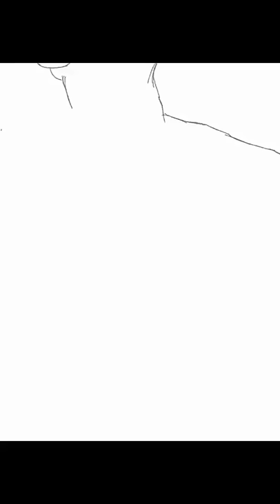How to Draw Broken heart girl , stitching heart with needle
Stitching broken heart sketching and some glow